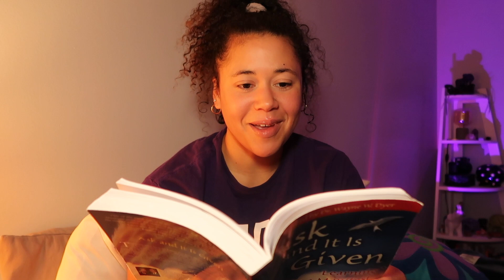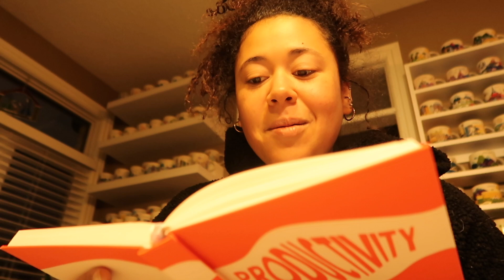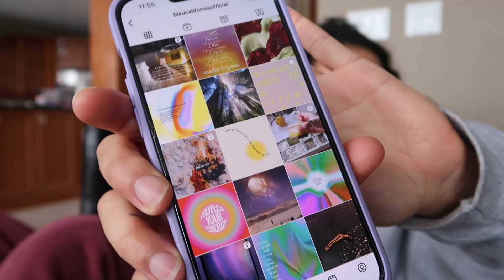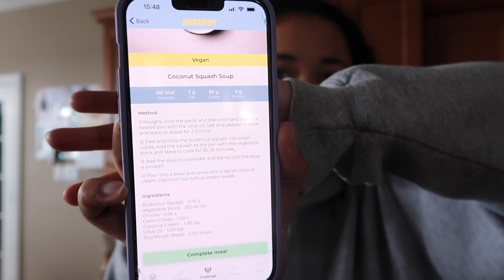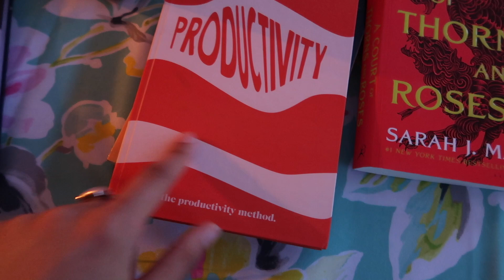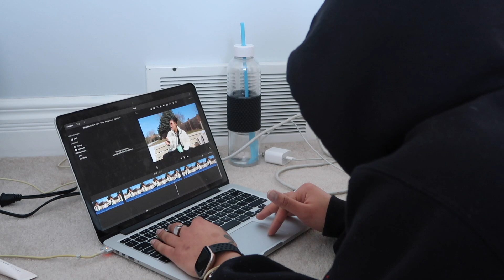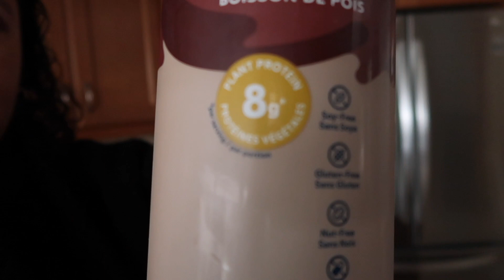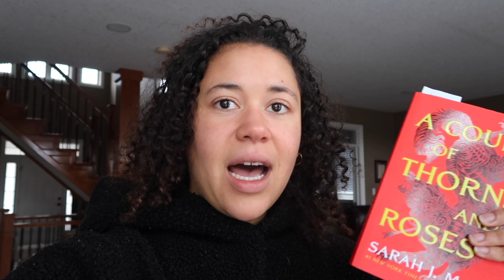cooking, celibacy, sickness, new ideas, spiritual awakening - Devon Diaries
Enjoy this week's episode of Devon Diaries where we get deep about what's been going on in my life lately, crafts, crystals, & lots of cooking🤪

Thank you for joining me on this journey. I appreciate you more than you know.
Devon Jillian